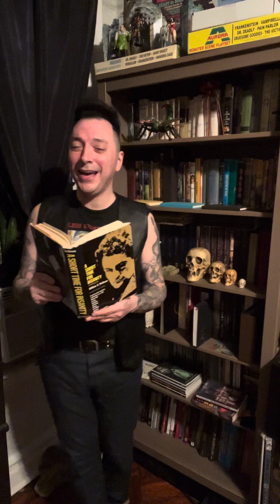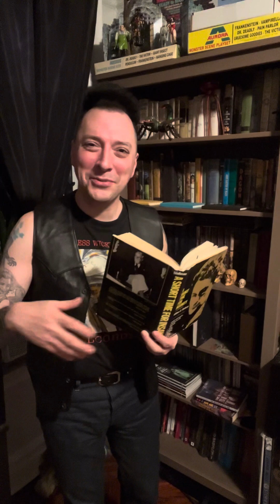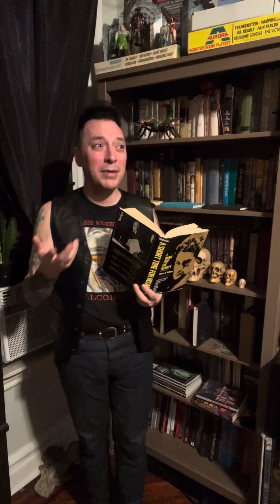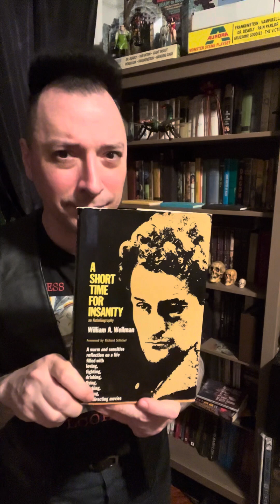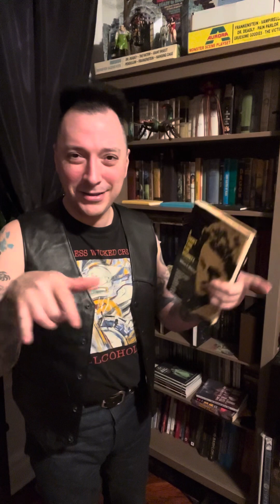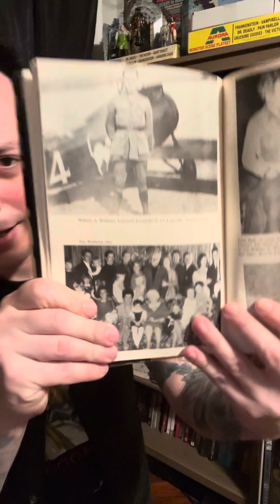Today’s Decay February 29th